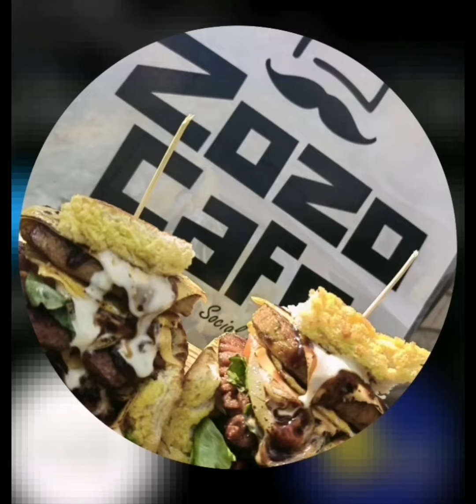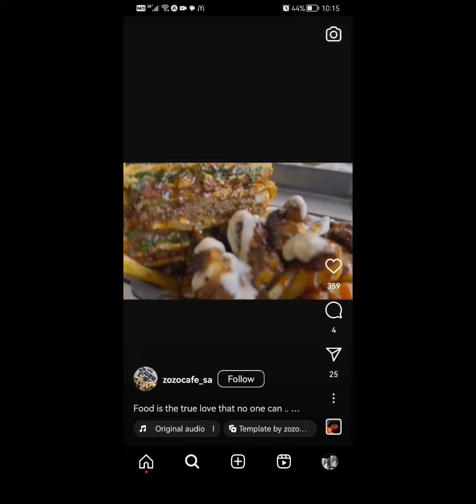South African Local Food | Zozo Cafe | Sphatlo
Looking forward to seeing you on my next upload.